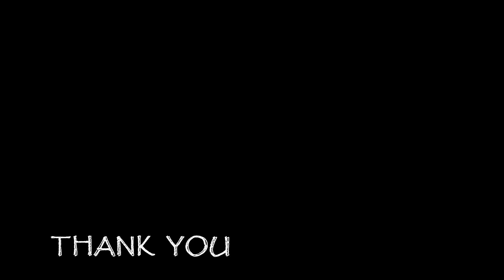A FOREST in the CONCRETE JUNGLE | Hiking | Weekend get away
It's been a while I have made any videos. Hoping to make more content.